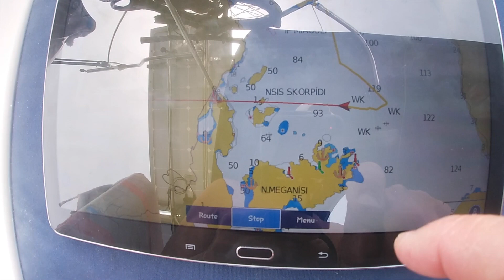2019 JUILLET CAP AU SUD EN MER IONIENNE DE CORFOU NIDRI 41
Départ de Corfou avec ma nouvelle équipière pour une route connue de l'étrave du Tabasco..Mourtos. Gaios - Paxos. canal de levkas pour la troisème et dernière fois (sous voile). Varkho et Nidri.
Plusieurs étapes résumées en une seule vidéo.

Sans oublier Tipeee où les plus reconnaissant peuvent manifester leur encouragement :
Merci par avance à tout le monde !
Bises nautiques